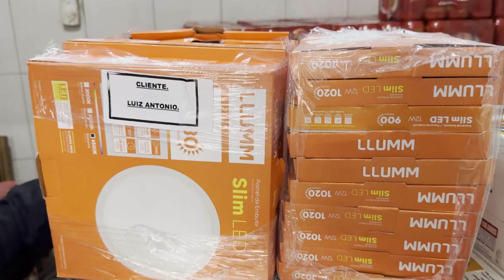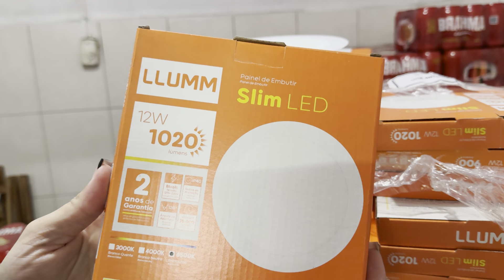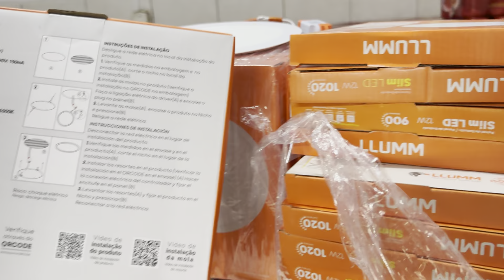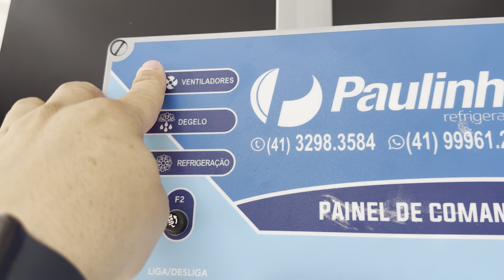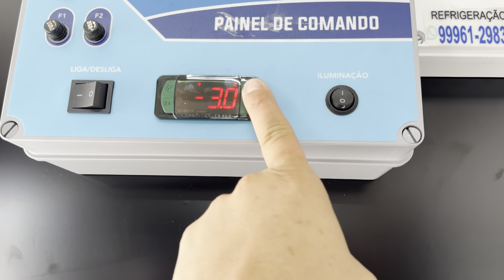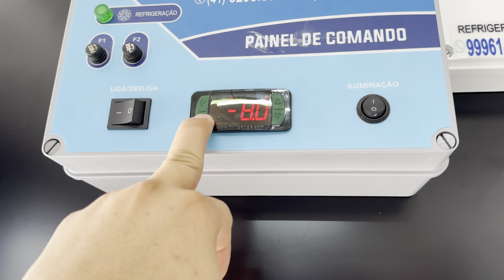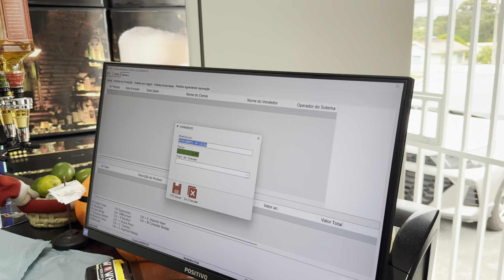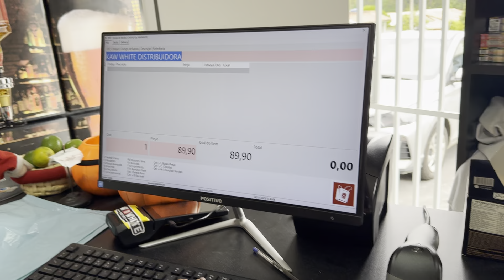ILUMINAÇÃO É MUITO IMPORTANTE, 20 LÂMPADAS DE EMBUTIR NO DRYWALL, 6500K - DISTRIBUIDORA DE BEBIDAS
Comprei vinte lâmpadas Led de embutir para por no drywall para deixar a iluminação top aqui na distribuidora de bebidas rapaziada!

Onde comprar dispensers? Loja oficial White Store